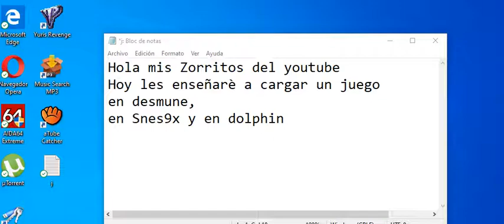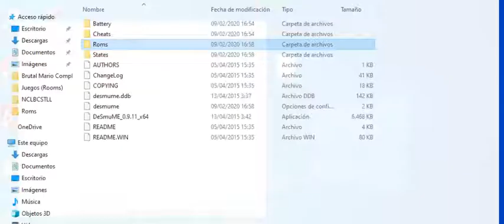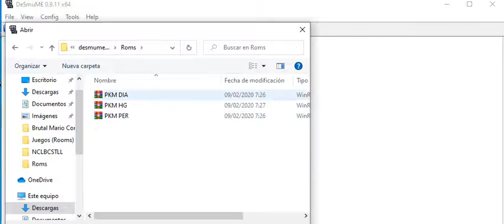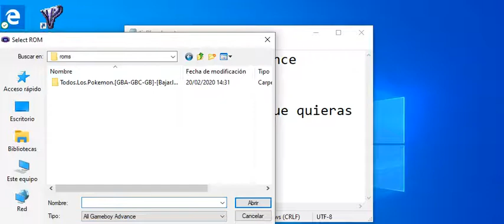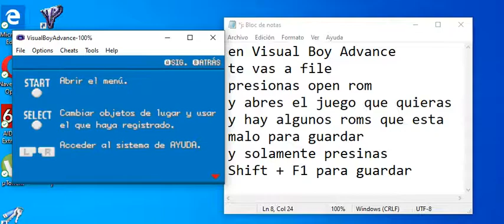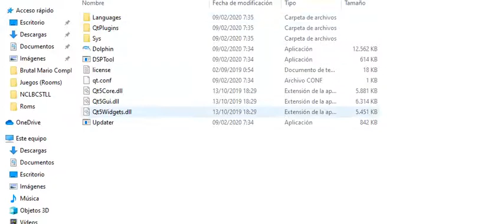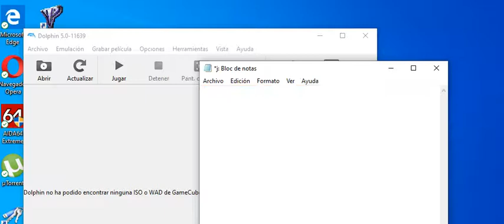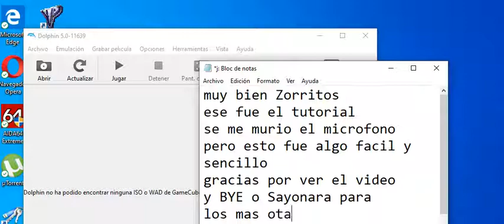Tutorial de como se carga un juego en emulador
video creado para una Amiga que es novata en el mundo de emular videojuegos, asi que no vengan con los comentarios de que chafa tu video me voy a desuscribir, da igual que lo hagan pero se agradece que se subcriban al canal, ya cuando tenga más tiempo subiré un gameplay bien editado